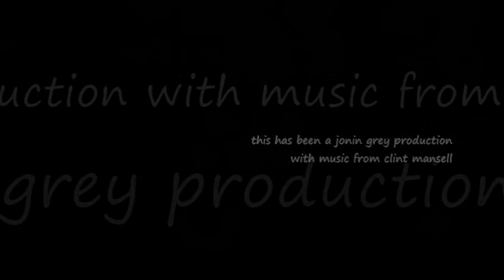Clint Mansell ~ The Last Man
Song ~ The Last Man ~
Artist ~ Clint Mansell ~
Album ~ The Fountain (Movie Soundtrack) ~